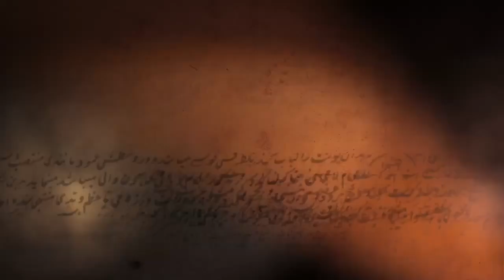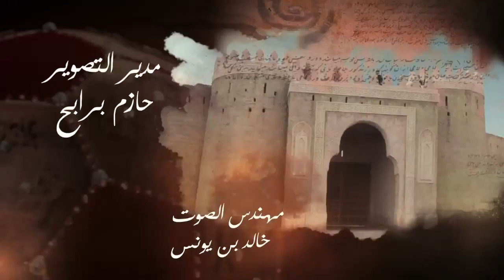السـلـطـان عـاشـور العـاشـرالحلقة 1